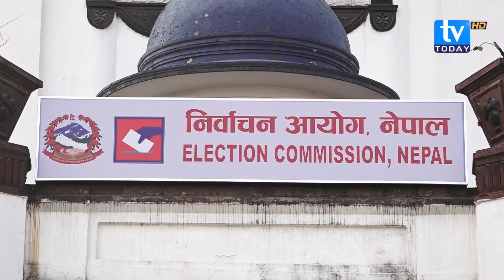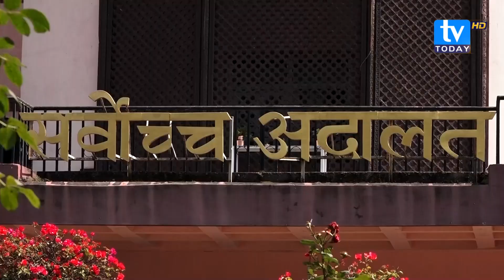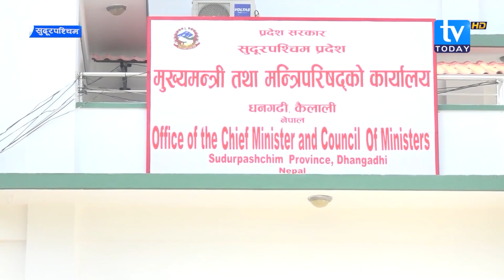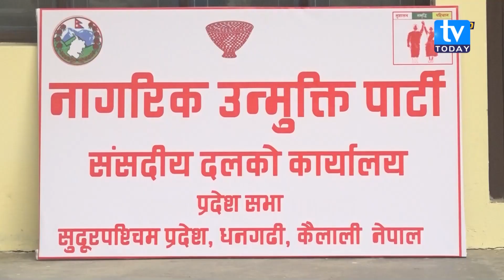सत्ताबाट बाहिरिँदै गर्दा रवीको मोदीलाई गुहार, अरू दललाई नपत्याउन अपील । Rabi Lamichhane || TV Today